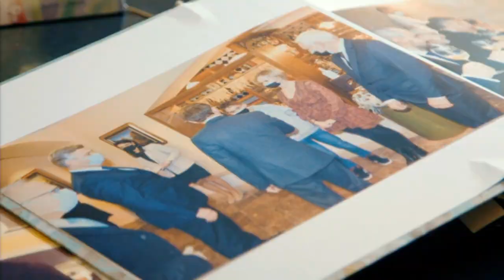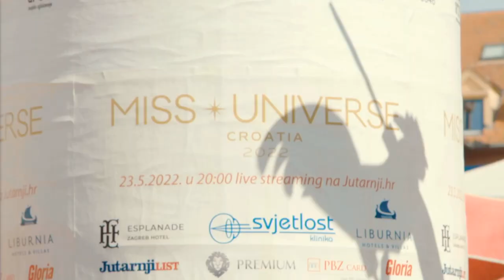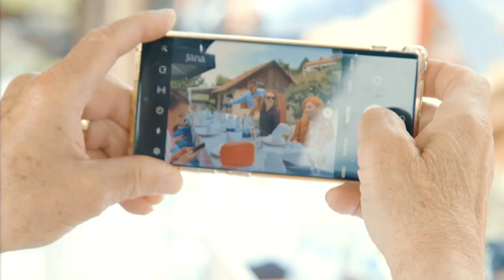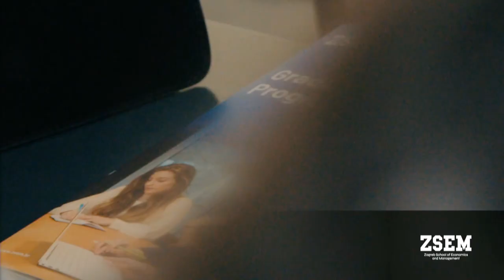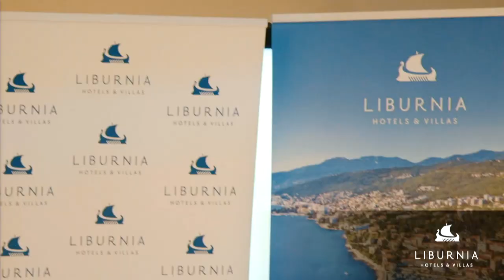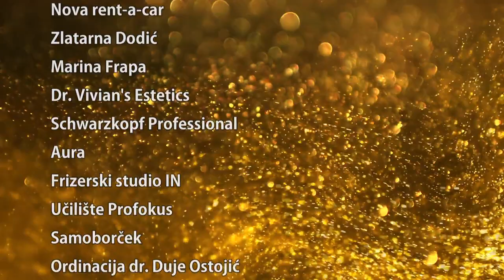Final Miss Universe Croatia 2022 Competition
Watch the Miss Universe Croatia 2022 Competition in full, live from Emerald Ballroom of the Esplanade Zagreb Hotel.